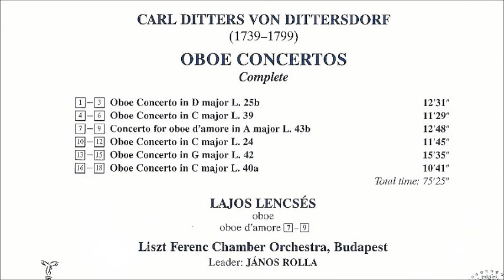Karl Ditters vo Dittersdorf Oboe Concertos, Lajos Lencses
1. Concerto in D major, L. 25b  0:00
2. Concerto in C major, L. 39  12:38
3. Concerto for oboe d'amore in A major, L. 43b  24:12
4. Concerto in C major, L. 24  37:08
5. Concerto in G major, L. 42  48:59
6. Concerto in C major, L. 40a  1:04:39
Lajos Lencsés, Oboe
Franz Liszt Chamber Orchestra
János Rolla, Orchestra Leader